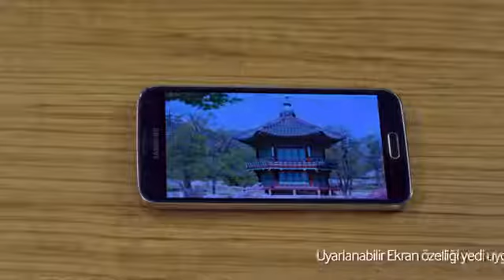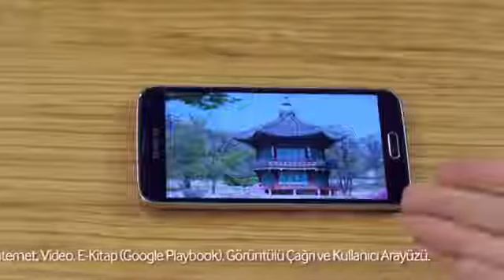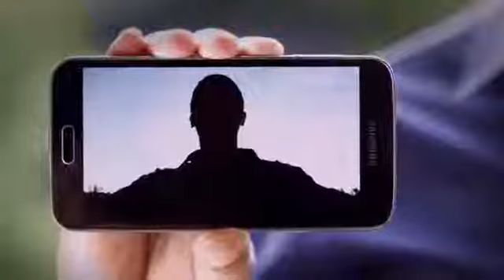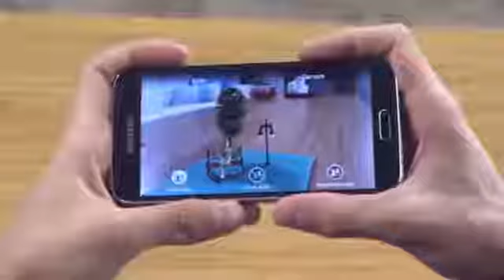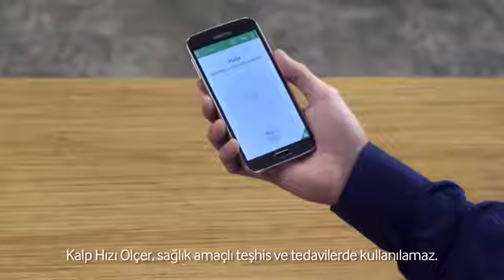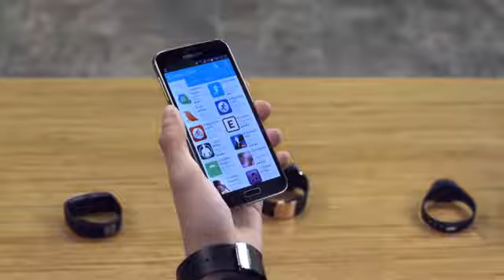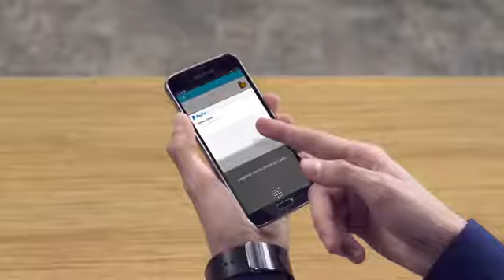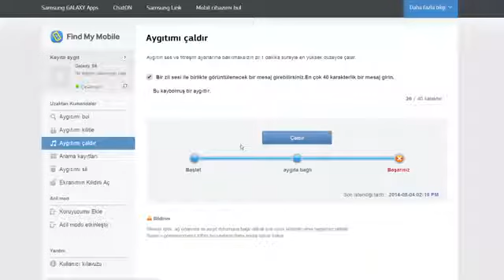Samsung Galaxy S5 Türkiye Tanıtımı